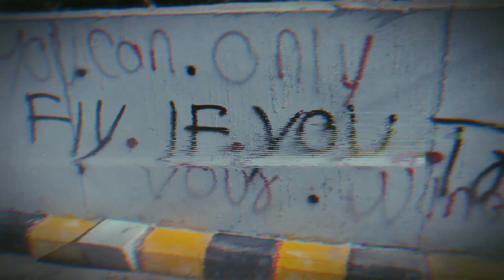BLACK O - VABBYE (Official music video)Prod by. Dee Dot